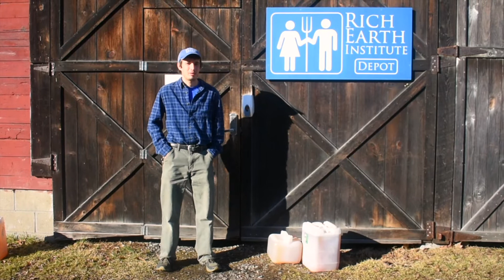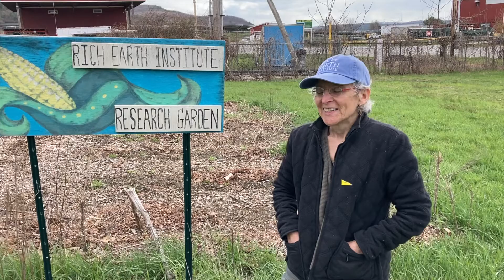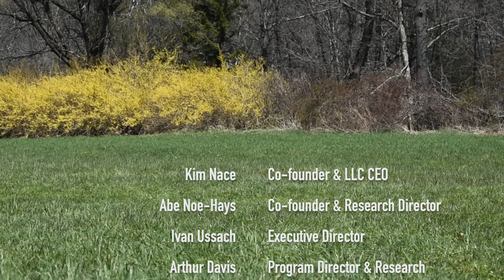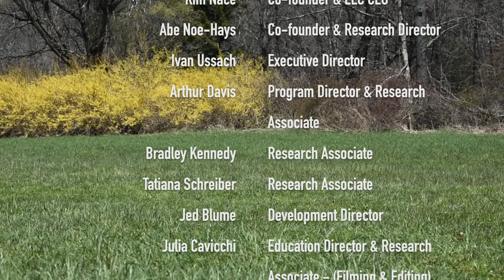TOUR THE RICH EARTH INSTITUTE | How We Run Our Community Urine Reclamation Program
Meet the Rich Earth Institute's team and take a tour of our unique community urine reclamation program! Reclaiming the nutrients from our bodies as a fertilizer prevents downstream pollution, supports local agriculture, conserves water, and fosters a sense of ecological interconnectedness.